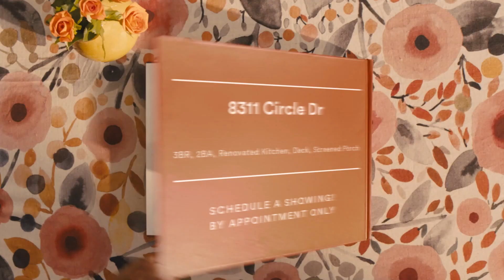8311 Circle Dr for sale